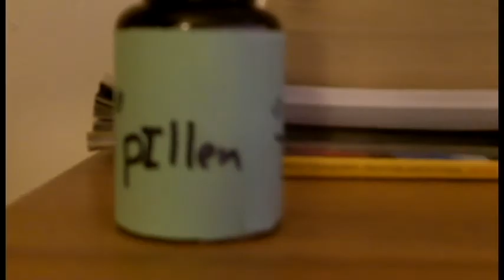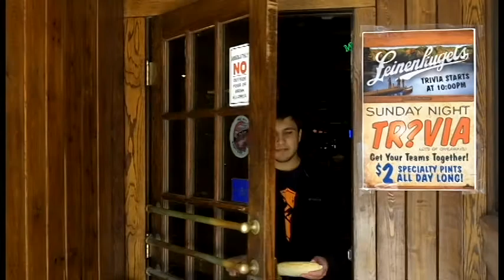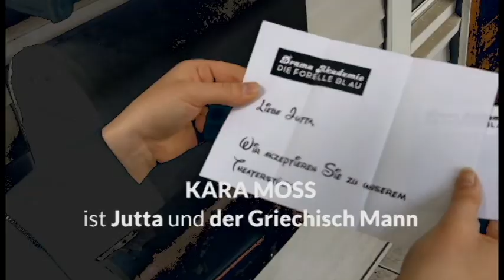The Corn Cobnection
A parody of the movie "Kebab Connection" made for German 102 class at the University of Illinois at Urbana Champaign. With Matt Grobis, Marianna Nadeu, Kara Moss and Romà Rofes. Spring 2012.